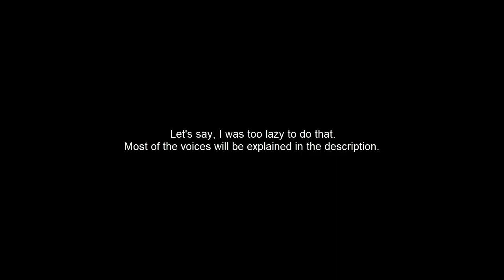The Voice Evolution of Jonathan the Lanky Dog (2017-2020)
Jonathan the Lanky Dog, the second creation of John aka Goofy64 and the mascot of John in general.
Starting out as a avatar for John in 2016, to becoming a character of the golden age of animation on 2020.
He has changed a lot and often over the years, from his design, personality, name and even voice.
And we are looking at Jonathan's voice history.
From his creation, Jonathan or as he was known back then, JuanCruzGamer.
Didn't had a voice until the short lived series Epic VideoGames Battles.
Where he was voiced by a Spanish text-to-speech called Loquendo.
The voice chosen was Jorge, who was voiced by Abel Folk.
Later on, lil secks, back then known as Fel.
Gave his voice to him in a rap battle collab going up against Yac the Games.
However, the audio was actually of another rap battle of the people that formed UBERCity.
A series called, Super Smash Raps. Specifically Kirby vs PAC-MAN.
Next year, PaRappa64 would become Baldppa64 in a Baldi's Basics mod.
Also voiced in a text-to-speech program, this time english.
I currently don't know what was the named of the voice chosen.
But it's the same one as the bizarre internet character, Santiago.
John would finally voiced his own creation in 2020.
First in a April Fools rap battle, going up against Sam's Sasara, Scou1y, Luigikaboy's Imasu, Kabi-Chu's Lilith and Ixossc's Allox.
And as of right now, the final performance of Jonathan, a voice test of the character.
This was only published on his FurAffinity.